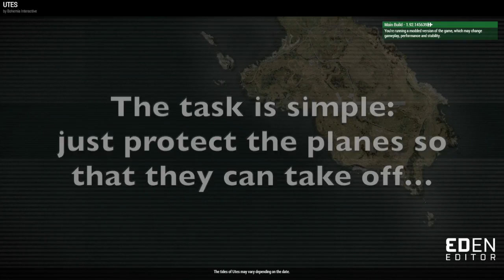Finnish Dumb Forces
ArmA 3 AI does silly silly things.